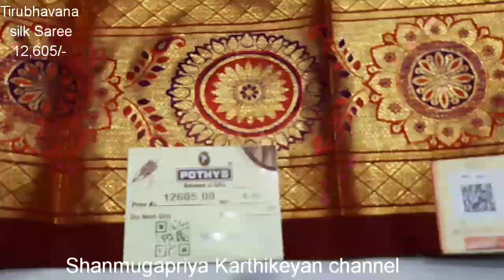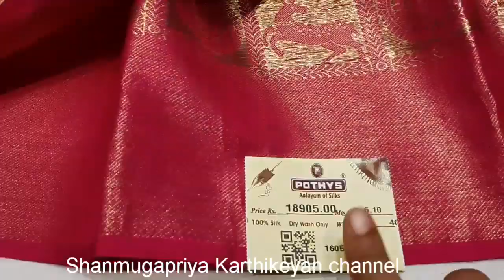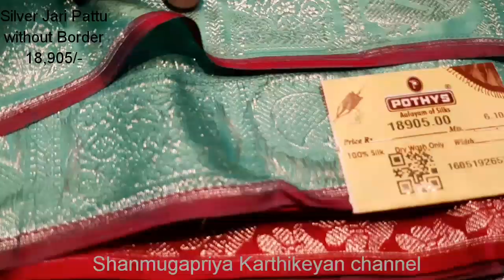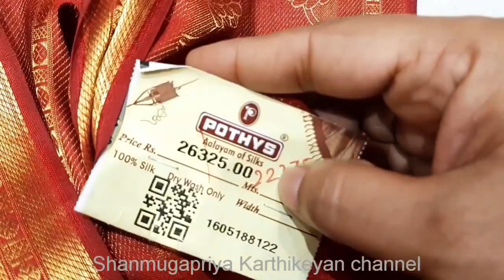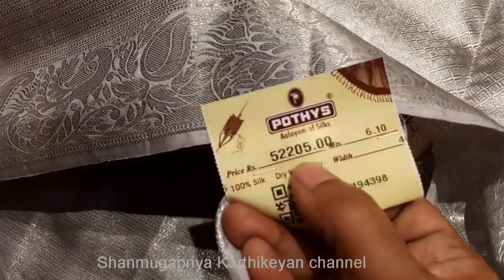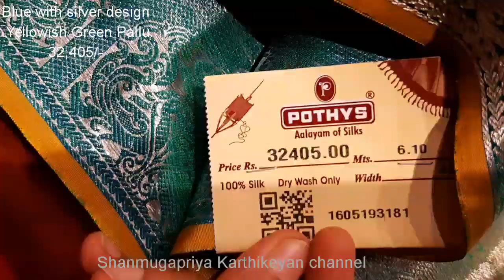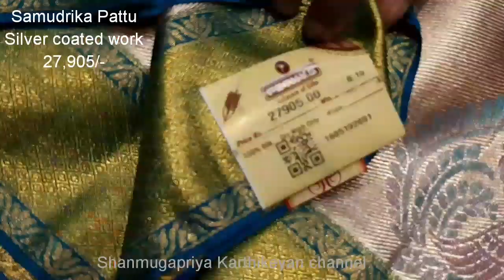Pothys Silk Saree Collections with Price & Details/Bridal Collections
🛍பட்டுப்புடவைகள் /Silk saree collections with price